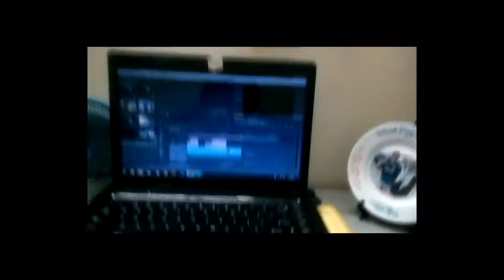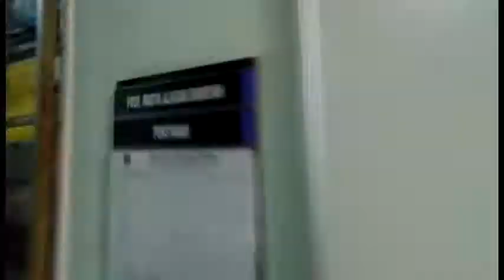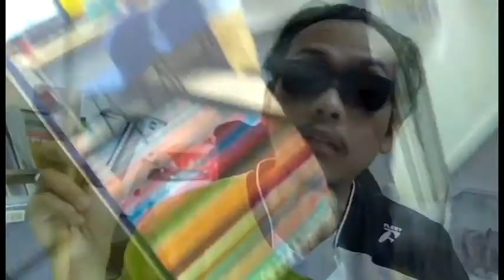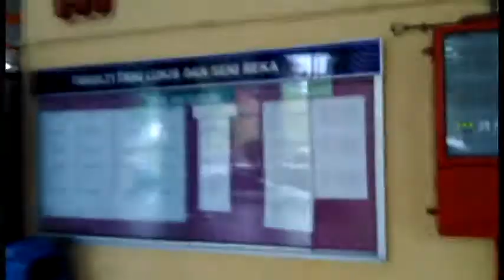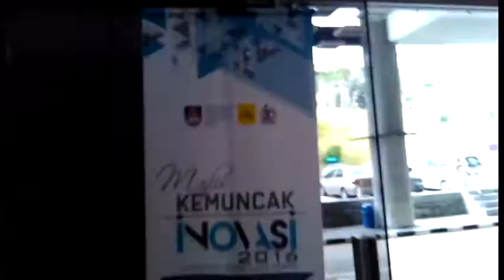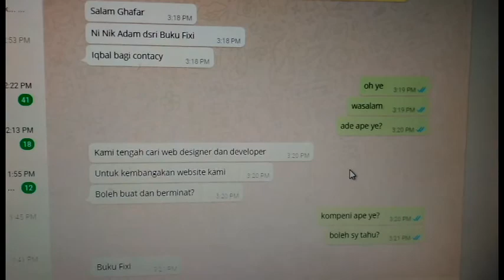Episod #5: The Otai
Terima kasih Mdm Zaiha dari Fakulti Komunikasi dan Pengajian Media bersama Abg Anuar. Mereka adalah salah seorang pendidik anak bangsa dan menjadi inspirasi aku.